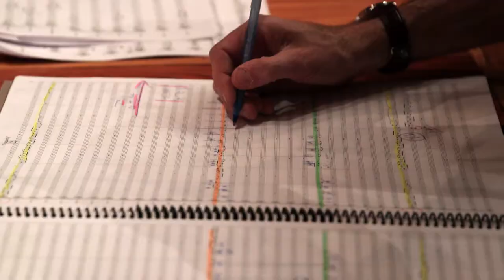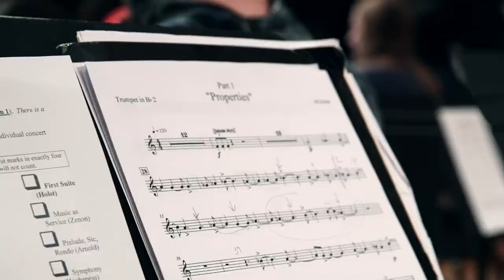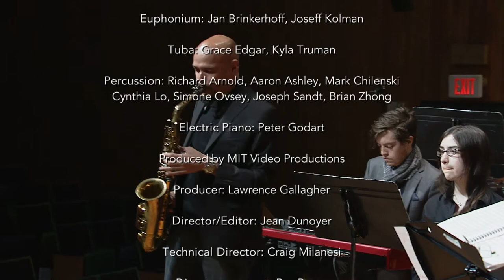Call and Response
MIT Music and Theatre Arts commissions multiple Grammy nominee and Guggenheim and MacArthur fellow Miguel Zenón to write a piece for the MIT Wind Ensemble.  Jazz composer and saxophonist Zenón finds inspiration in the socially conscious work of the student performers.  The creative collaboration culminates in four movements entitled: Properties, Humanity, Syntax and Service.  The title of the piece “Music as Service” encapsulates the experience for the performers of this brand new composition. Funding provided by the MIT Music and Theatre Arts Sections with additional support from Richard D. Nordlof and Neil and Jane Pappalardo.